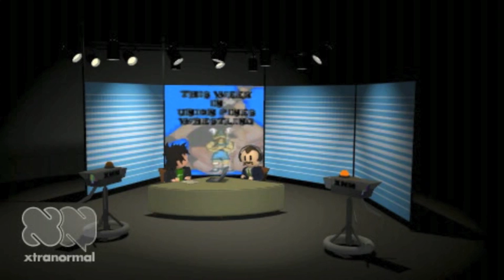This Week in Union Pines Wrestling 13 May 2012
Union Pines Wrestling Weekly Update